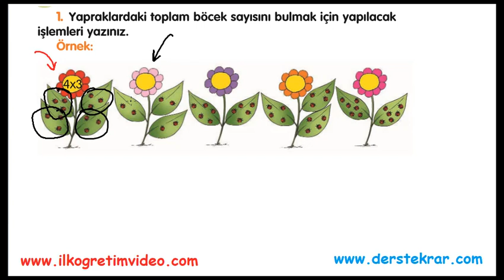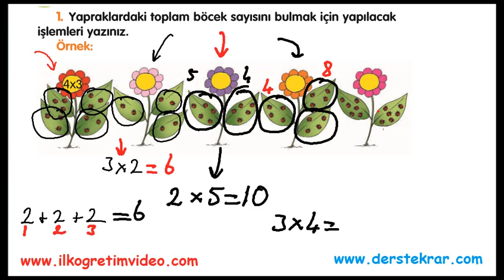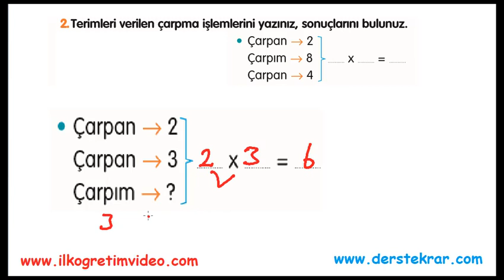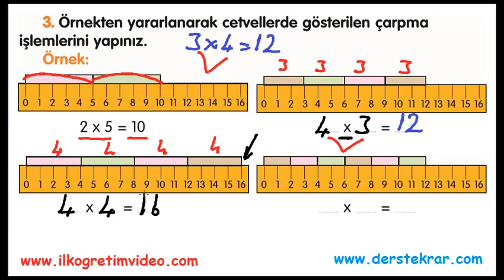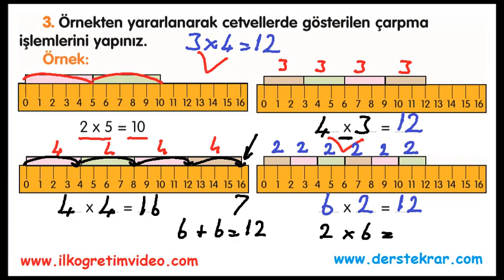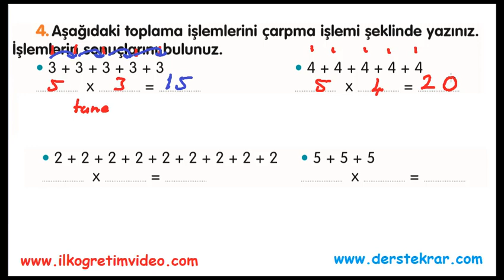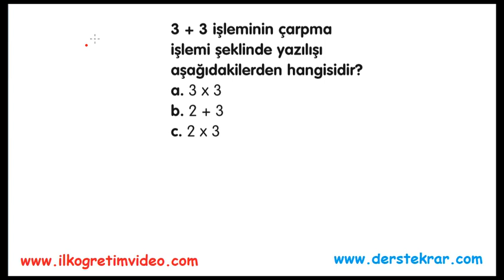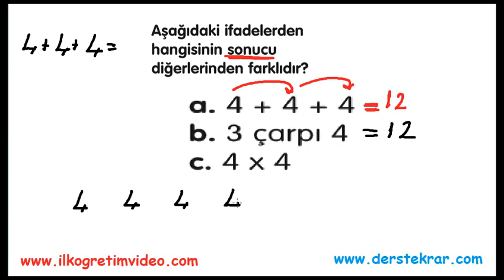2. Sınıf Çarpmanın Toplama ile İlişkisi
2. sınıf Matematik çarpma işlemi temel ve toplama ile ilişkisini anlatan video ders. 2. sınıf DVD'sini adresinden satın alabilirsiniz...